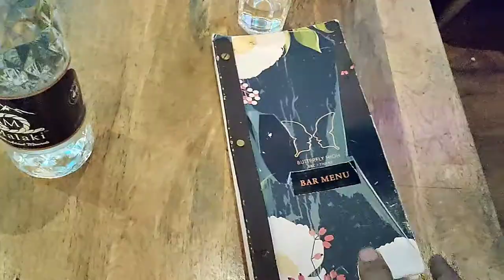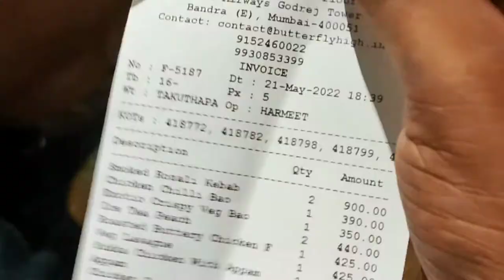Butterfly High Resturant BKC Mumbai | street food